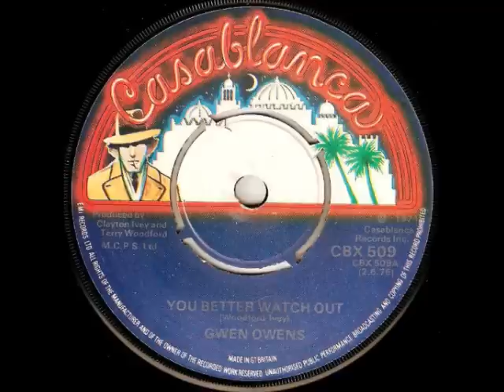Gwen Owens "You Better Watch Out"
Nice not often seen in it's rarest format UK issue, going up in value on US also